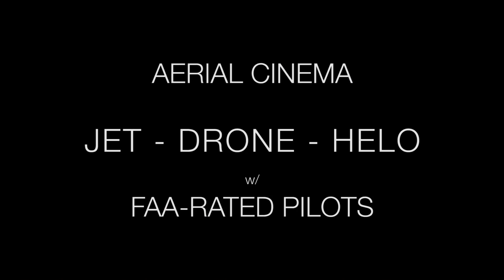2015 Redline Aviation Overview